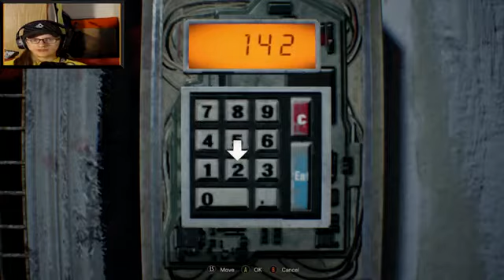Resident Evil 7 #14: Oh Hello Jack!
This one will never listen to orders and it's going to become ear grating at some point.